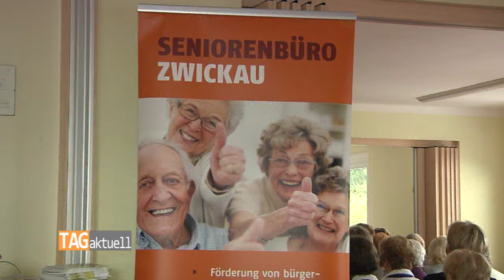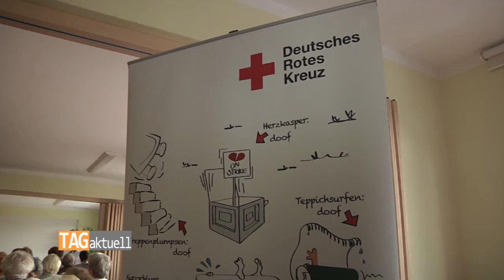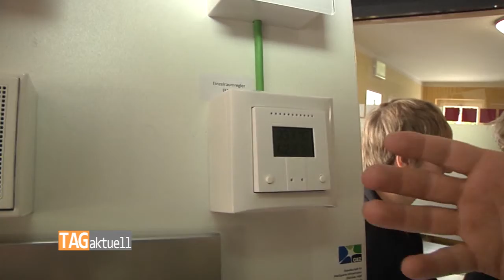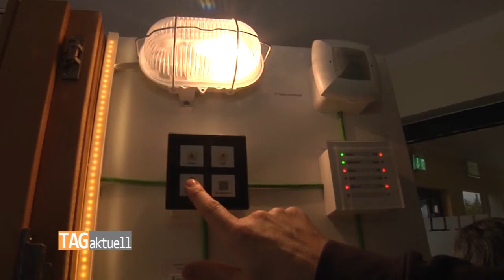Aktionswoche im Haus der Begegnungen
Mit dem Senioren- und Angehörigen Service Marienthal bietet der Verein "Aktiv ab 50“ seit Neuestem eine zentrale Anlauf- und Koordinationsstelle rund um das Thema Alter, Gesundheit, Pflege und Soziales an. Neben einer umfassenden, neutralen und kostenfreien Beratung werden im Haus der Begegnungen ehrenamtliche Alltagsbegleiter sowie Nachbarschafts- und Seniorenhelfer für kleine handwerkliche Tätigkeiten vermittelt. Mit einer Aktionswoche werden die Angebote derzeit in der Marienthaler Straße 164 B vorgestellt.